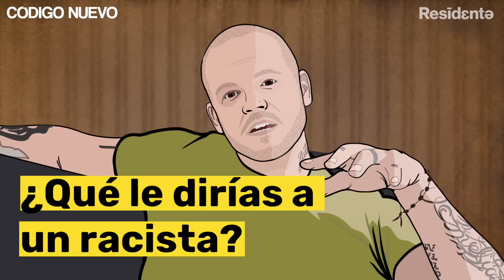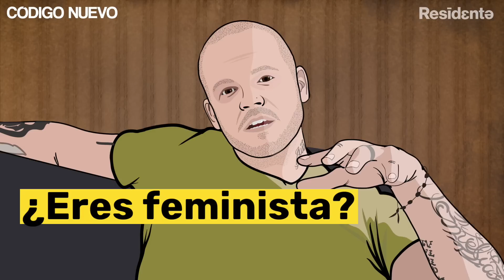Residente "Venimos de una mujer negra" | Entrevista | Código Nuevo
Entrevistamos a Residente y nos ha explicado que todos somos anormales.